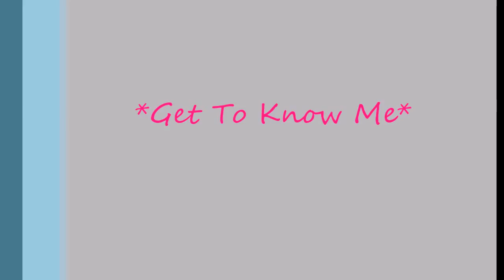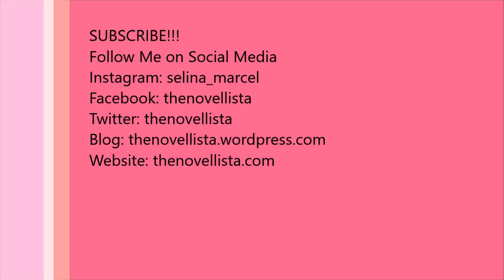Get To Know Me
Hey hey! Get to know me, and why I began this channel. Also, listen to my mini rant on who ChArles is on Pretty Little Liars. Hope you enjoy!